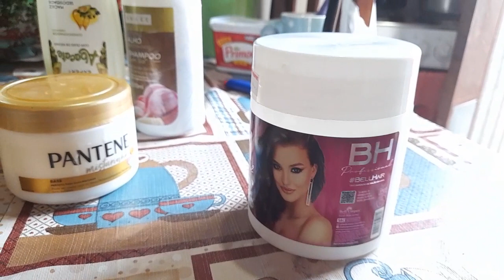tratamento capilar |usei vários produtos na finalização +resenha máscara Bell corpos BH profissional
🌸olá meus amores sejam bem vindos a mais um vídeo aqui no canal hoje vou mostrar minha rotina capilar e falar sobre a máscara BH profissional ok espero que gostem 🥰

🌸desde já minha gratidão 🙏
🌸comenta 💬
🌸compartilha 🤝

clique👇 aqui pra me dar uma força 🥰

membro que apoia o canal @AlineVidasimples ❤